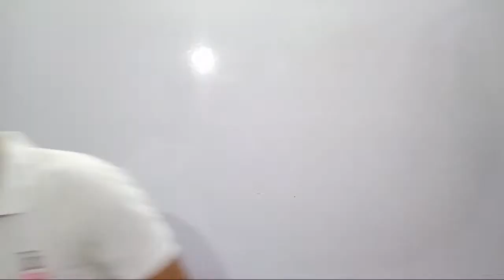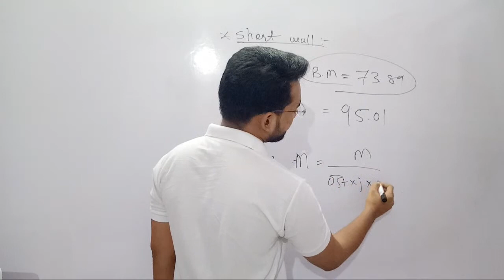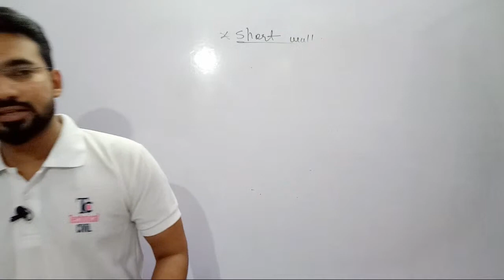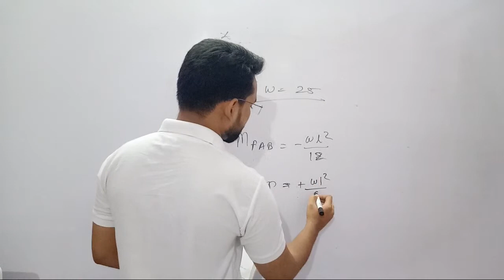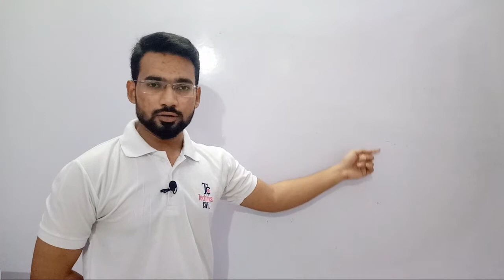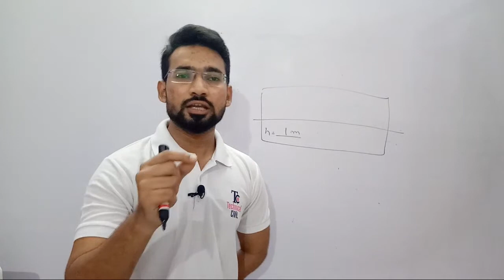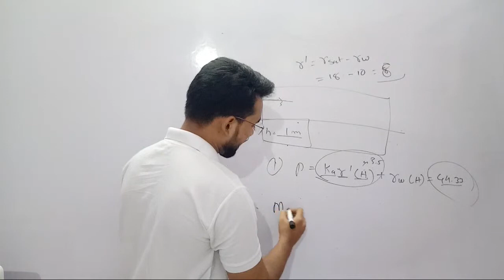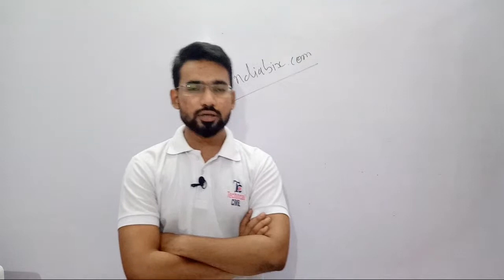DRCS | Lec27 | Underground Water Tank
My Laptop
Tripod : Amazon Basics (60 inch)
mic : Boya M1